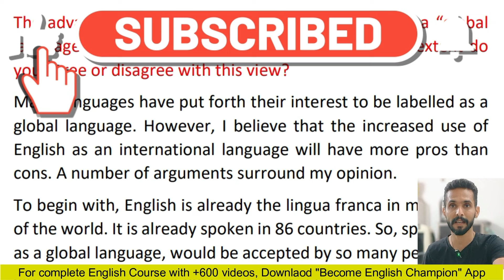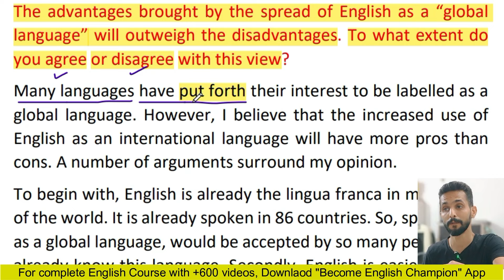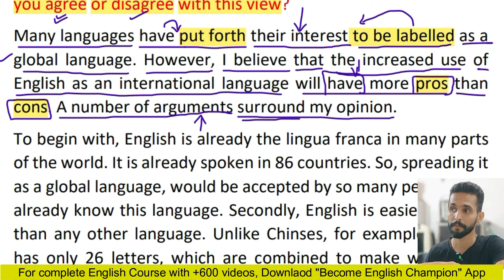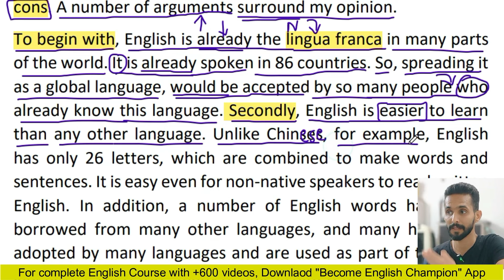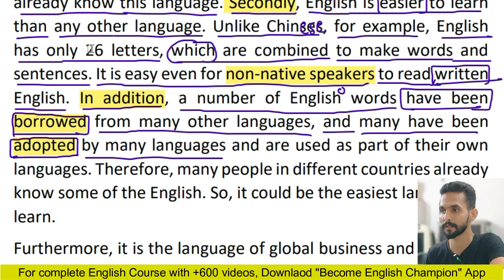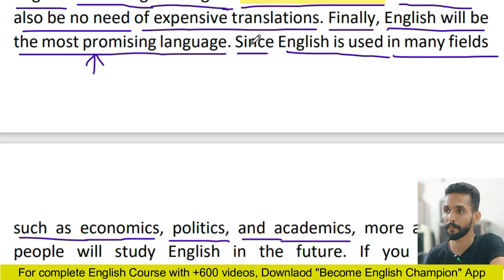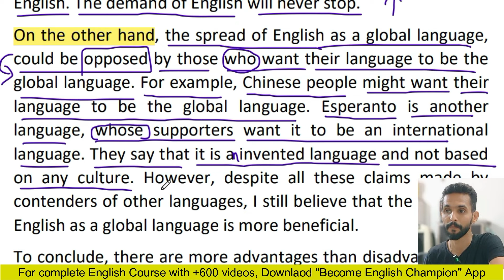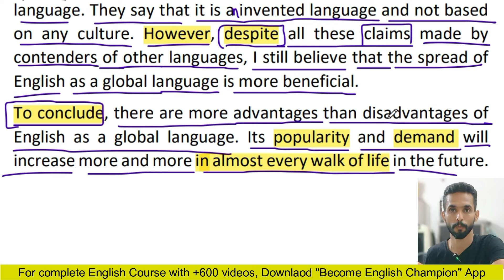How to Write English Essay or Paragraphs | IELTS Writing Task | Improve English Writing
In this video, you will learn how to write an essay or a paragraph in English in a professional way with advanced vocabulary and grammar

✅Android Users
Step 1 - Download App First

📕📕My Books
1. Main Book Rs 460
2. All 4 Books Rs 1535 (Main Book + Workbook Part 1, 2 3 with answers)

To buy, pay the amount through Google Pay, Phone Pe, or Paytm at 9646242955 and send your address to the same WhatsApp number

📕📕You can also buy Main book from Amazon for Rs 550 (₹460 + 90 shipping)

Regards
Ankush Insan